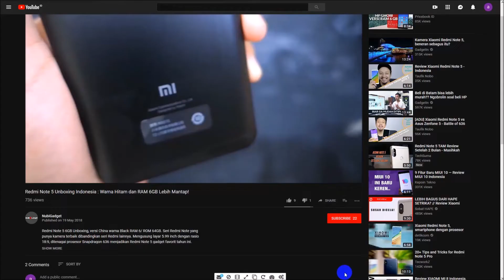Harga Segini Banyak Fitur? Xiaomi Bluetooth Headset Youth Edition Review Indonesia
Review Xiaomi Bluetooth Headset Youth Edition, earphone wireless murah dari Xiaomi!

Gadget bekas review (kalau ada) : nubigadget @ Bukalapak
Follow NubiGadget Instagram/Facebook/Twitter : @nubigadget